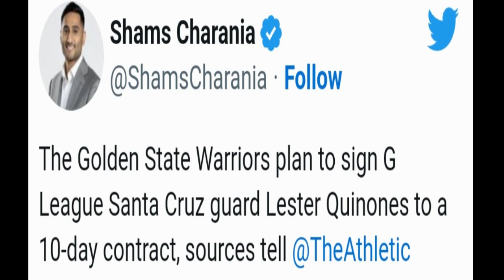Lebron INJURY PEKE daw SCHRODER para kay LEBRON PLAYOFFS | Bagong GSW KILALANIN | Booker NAGYABANG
Mga IDOL, ang pag uusapan nga natin ngayon dito ay tungkol naman sa Injury ni Lebron. Sabayan narin natin ng iba.